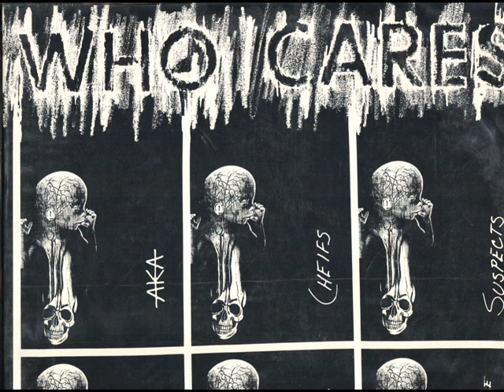The Cheifs No Justice